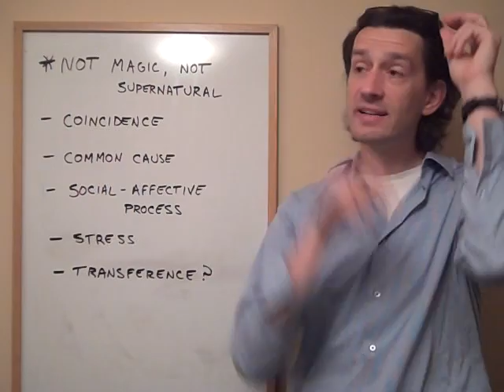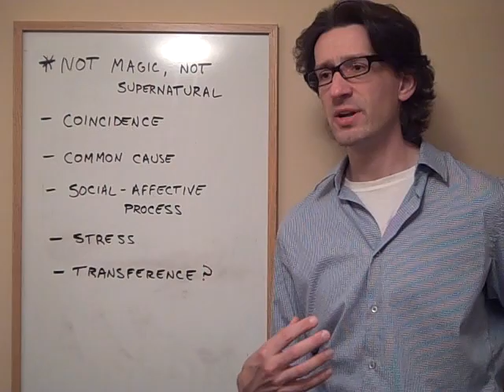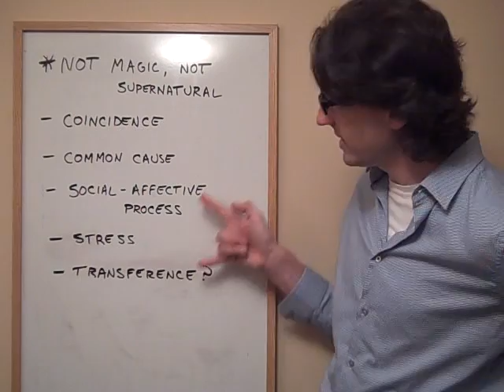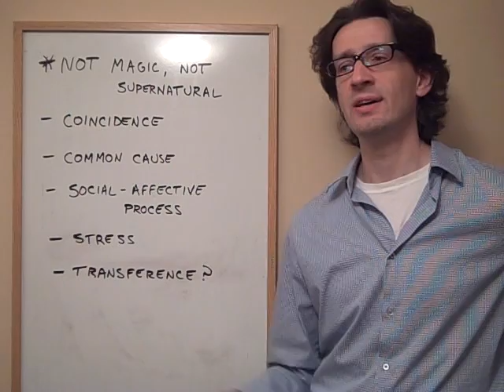Massage Therapy Science: What is happening when you 'catch' your patient's headache?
Can a massage therapist 'take' or 'catch' a patient's or recipient's headache?  In this video I take a scientific perspective to review some of the ways by which this phenomena might occur.